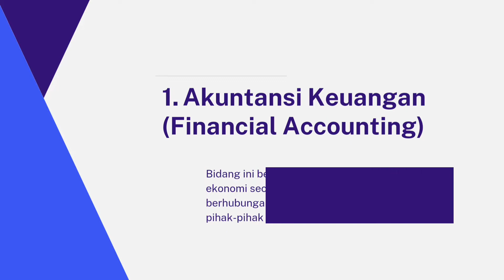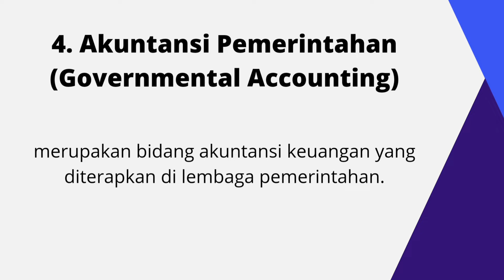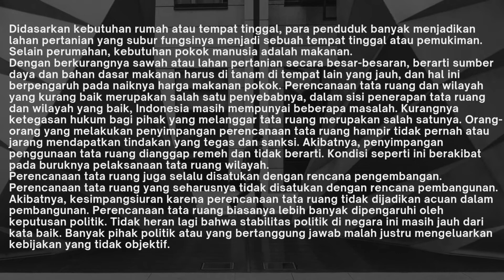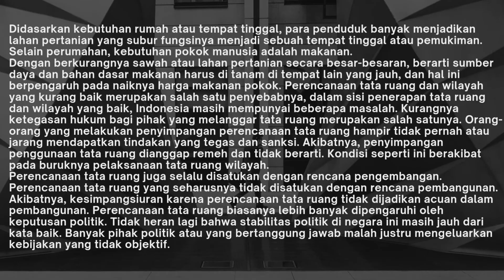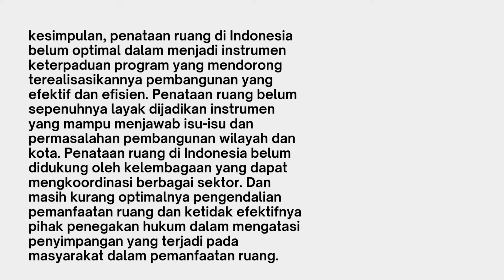Bidang-bidang akuntansi/Permasalahan dalam penerapan tata ruang wilayah